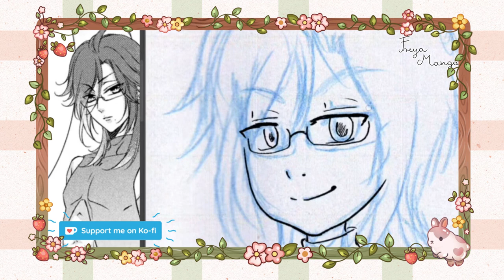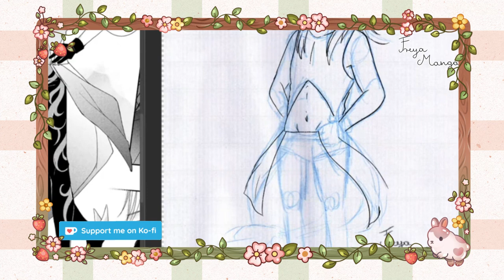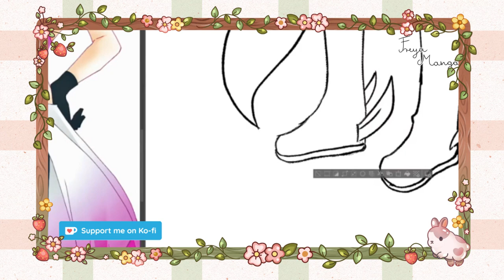Tokyo Mew Mew Ole - Chibi Shizuka Yoyogi Speed Video